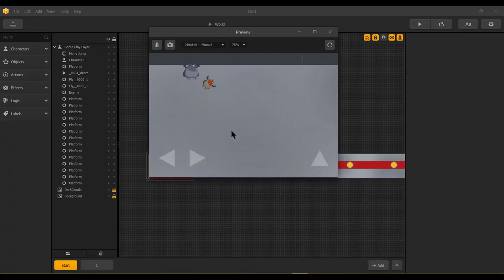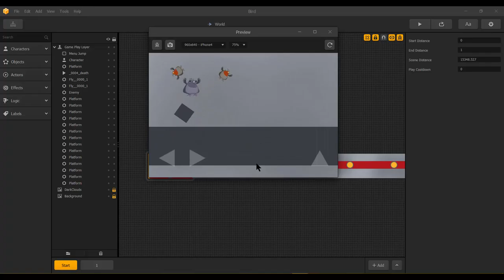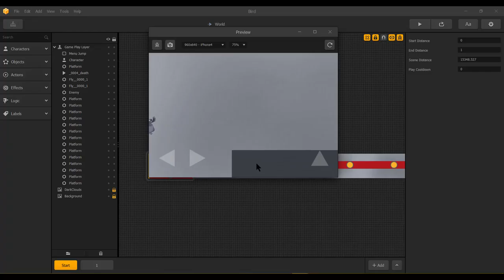BuildBox - Deletion Threshold